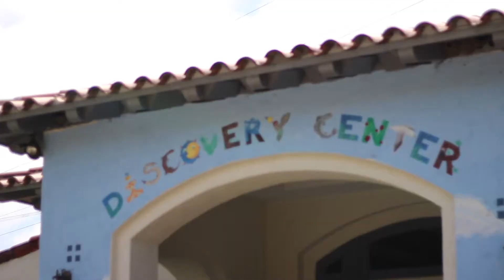2019 SLC Learning to Lead - Video 3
In this video, shown at Learning to Lead 2019, SLC members answer:
- What did we learn from speakers this year?
- What did we learn about nonprofits' roles in the community?

Learning to Lead is an annual complimentary event for students and community members in Carlsbad, California.

Members of the Carlsbad high schools Student Leadership Council share highlights of their personal leadership journeys while applying what they’ve learned from the Student Leadership Council to interactive discussions with special guests, including:
• Chris Birchby, Founder and CEO, Coola
• Gabriela Dow, Partner, Plug and Play Tech Center
• Michelle Vanderlinden-Enfield, Co-Owner, Goju Karate Center
• Rob Ruiz, Chef and Owner, The Land & Water Company
• Bryan Snyder, Creative Director, Snyder Art and Design
• Terra Teat, VP of Marketing, JLab Audio

Learning to Lead is the capstone project of the Student Leadership Council.